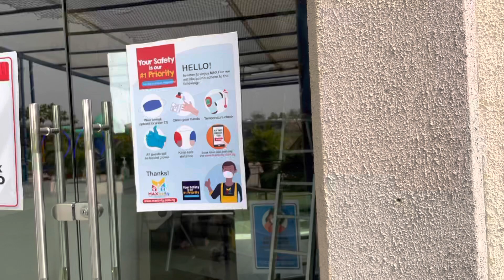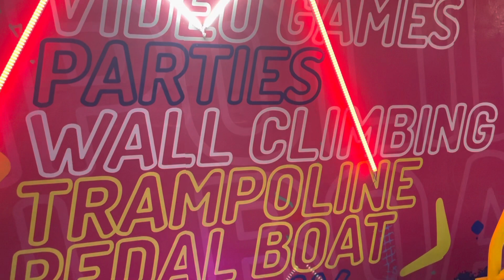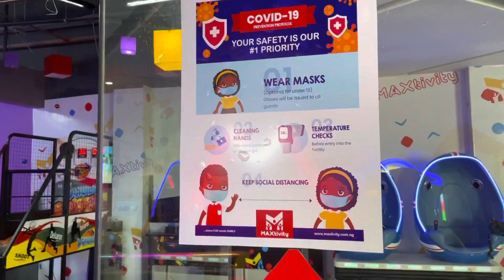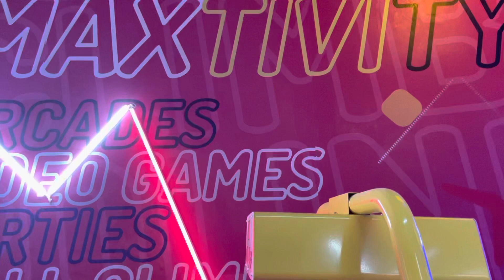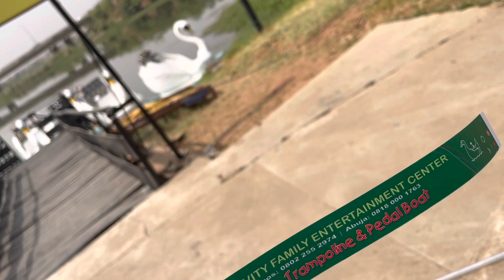NIGERIAN PARENTS - THIS PLACE IS FOR YOU!!! | MAXTIVITY AT JABI LAKE MALL | ABUJA INDOOR GAME ARENA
Hello Guys!! Thank you for clicking this video :) I went to MAXtivity located inside Jabi Lake Mall in Jabi Abuja. It is an Indoor and Outdoor play arena that offers different activities towards both young kids and adults. They have activities such as Virtual Reality, Wall Climbing, Bumper Car, Arcades, Trampoline, Video games, Bouncy Castle and for those who are a bit more adventurous - Pedal Boating. There are different packages available to suit everyone's needs.
They were covid compliant and their staff were very friendly and activity. This is a place to visit with your kids and try something different. Let me know if you enjoyed the video by liking and sharing with friends and family.